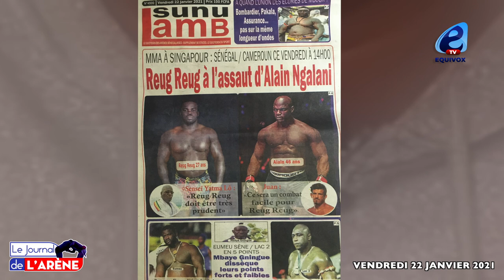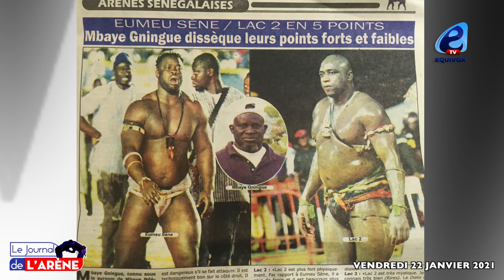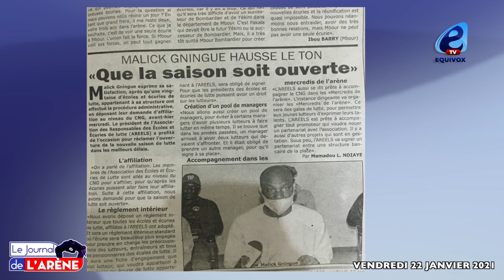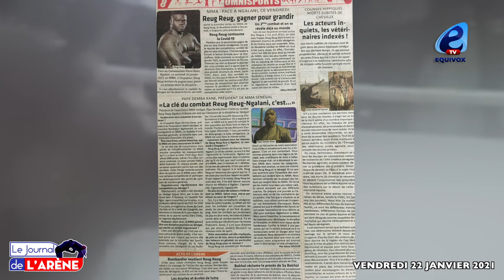LE COACH DE TAPHA TINE ANALYSE LE COMBAT CHOC: EUMEU EST TRÉS TECHNIQUE MAIS LAC 2 EST PLUS FORT